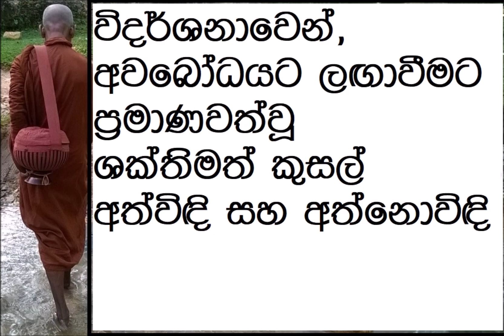MDM4917 විදර්ශනාවෙන්, අවබෝධයට ලඟාවීමට ප්‍රමාණවත්වූ ශක්තිමත් කුසල් අත්විඳි සහ අත්නොවිඳි (BAK1814)